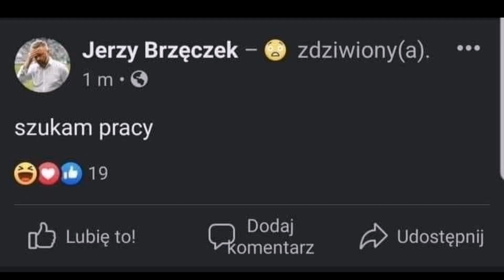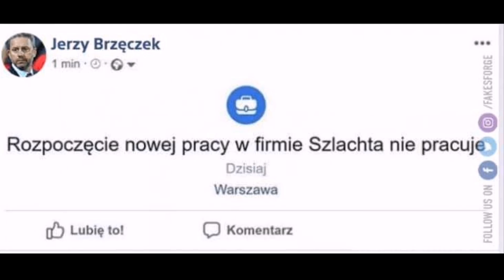JERZY BRZĘCZEK ZWOLNIONY MEMY